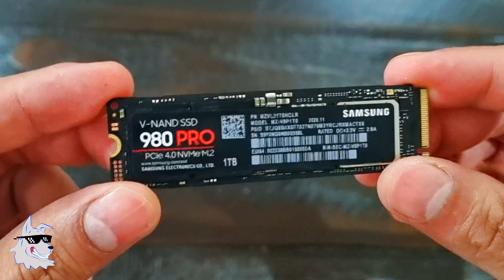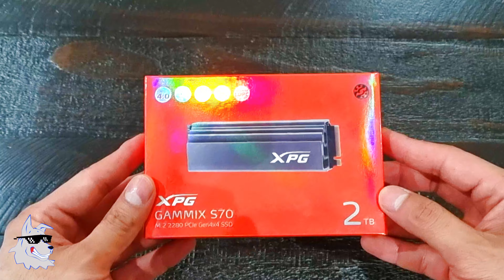UNBOXING M2 XPG ADATA GAMMIX S70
El XPG Gammix S70, la unidad tope de gama en lo que se refiere a rendimiento y disipación, con transferencias secuenciales de 7400/6400 MB/s en lectura/escritura y un disipador de perfil alto integrado.
Una unidad tope de gama digna de recomendarse para setups gaming que manejen grandes cantidades de datos.